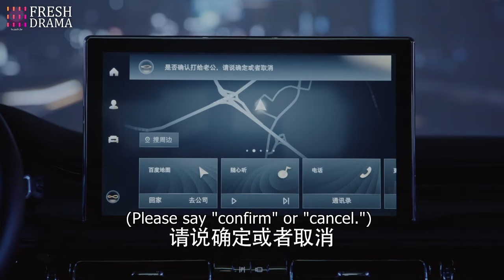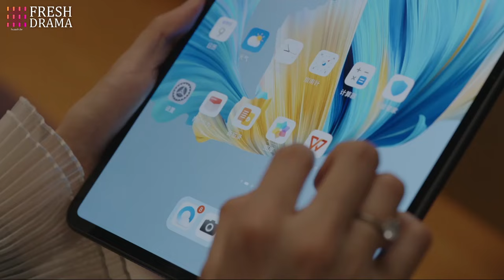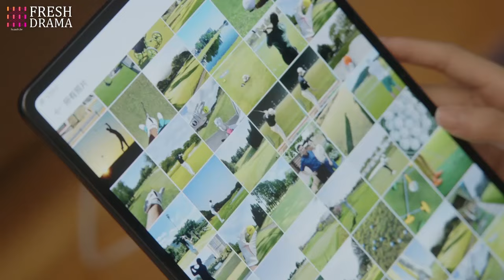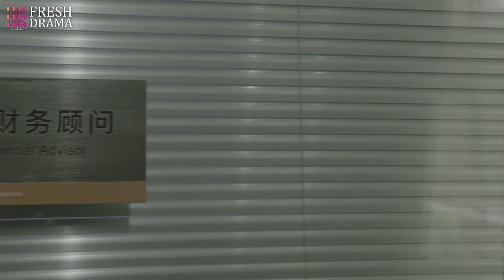Her husband didn't answer her call, and she found pics about her husband and his mistress on ipad...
Drama title: Marry My CEO